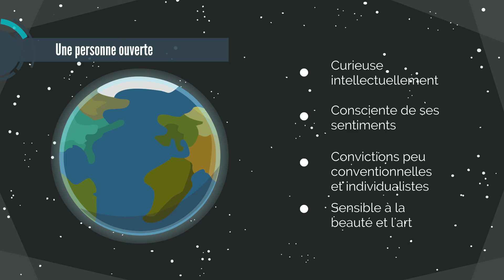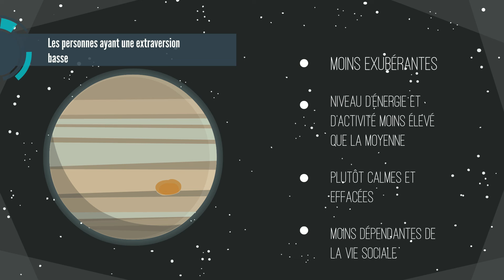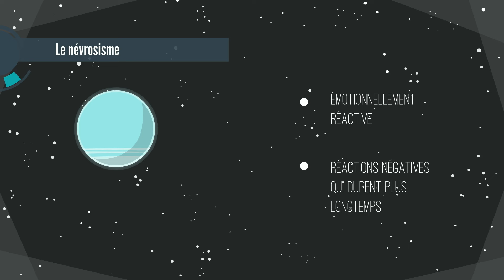Les Big Five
Connaissez-vous le modèle des Big Five?

Cette semaine, dans la minute de formation: «Les Big Five», nous allons nous familiariser avec les cinq traits centraux de la personnalité. Ces cinq dimensions constituent un minimum pour décrire dans son entier le caractère d'une personne.

Bon visionnement !